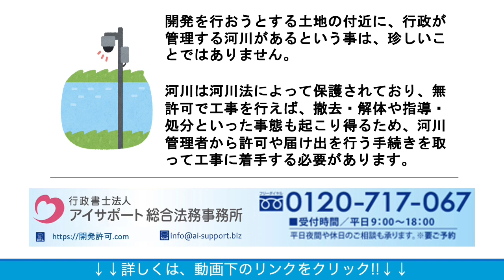河川で工事を行うためには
河川で工事を行うためについて解説しております。